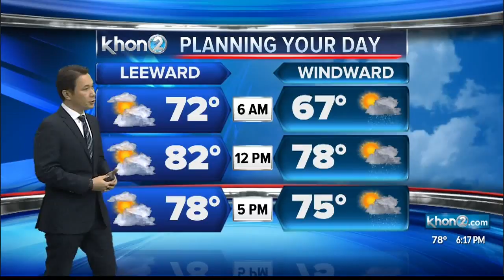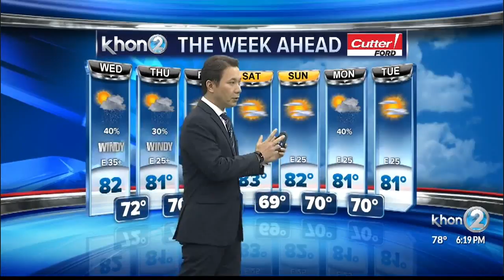KHON2 weather forecast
Wind advisories posted for parts of the state through Thursday afternoon.